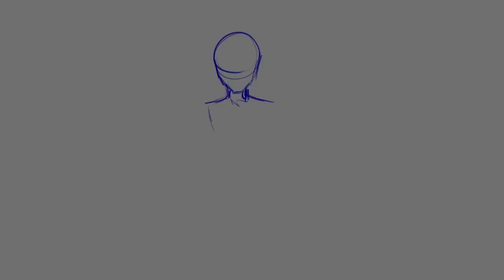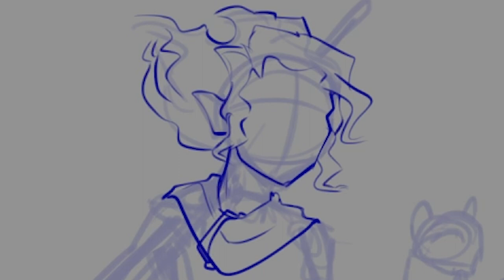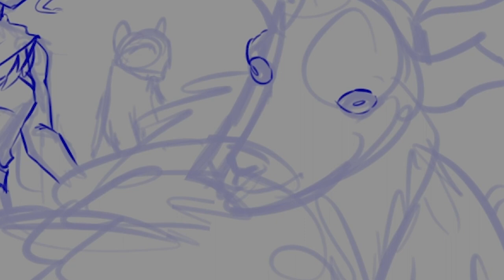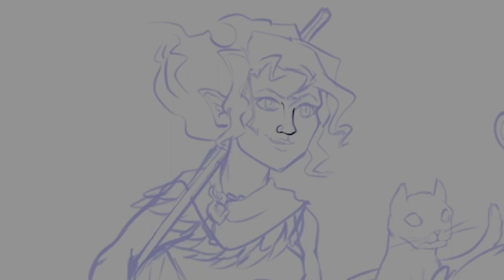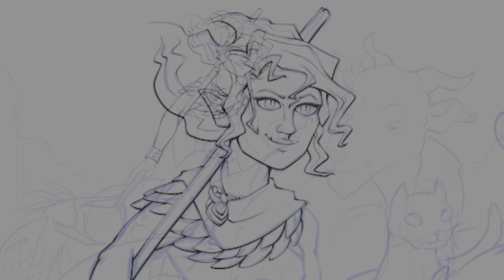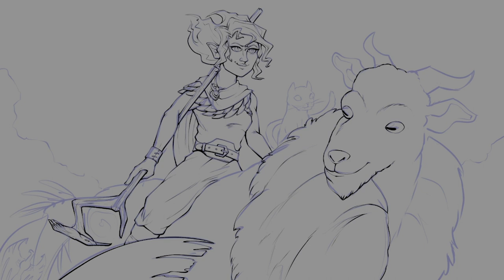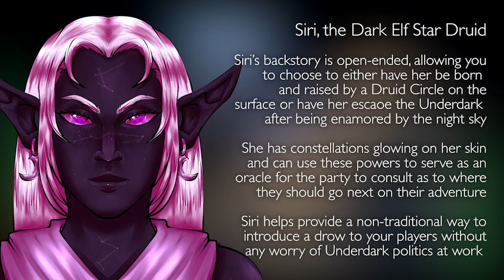D&D Legendlore: The Druid | D&D 5th Edition Class Breakdown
Hello and welcome friends to Legendlore, where I draw pictures of gods, monsters, and characters from D&D while giving a small but quickly digestible history about them! This video, we will be covering the Druid, master of nature, commuter with the fey, and the best damn pet whisperer the game has to offer.

Timestamps:
0:36 - Class Breakdown from Level 1 to 20.
4:39 - Druid Subclasses Overview
9:15 - Best Feats for Druids
10:32 - Druid NPCs/PC Concepts for your Game!
13:18 - Advice on Making Druid Characters
14:01 - The Druid's Knot, Homebrew Magic Item